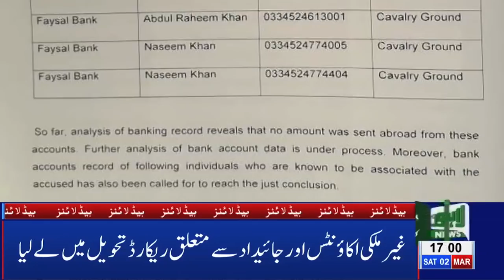05 PM Headlines Lahore News HD – 2nd March 2019